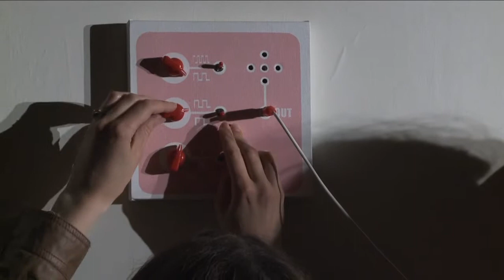Taming Technology - Addomesticare la Tecnologia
29-30 aprile alle Murate 2011, Firenze

un programma di performance, DJ set, installazioni, workshop ed incontri su musica, arte e nuovi media.

con:Giulio Ammendola, Lilian Beidler, Holo Unplugged Laptop Ensemble, Francesco Giomi, Ivan Henriques, Alessandro Ludovico, Matteo Marangoni, Damiano Meacci, Slugabed, Eddie Spanier, Transductors Connections, Quiet Ensemble e Tom Verbruggen